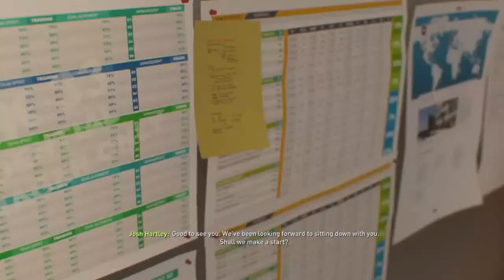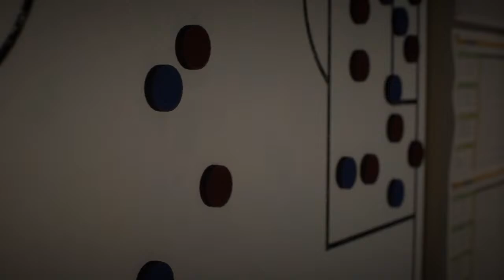FIFA 22 Road to Glory Bradford City Career Mode Season 1 Episode 1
Season 1 Episode 1. a new face has arrived at Valley Parade to take a club made famous by its recent cup runs from the lows of league 2 up to the land of Giants